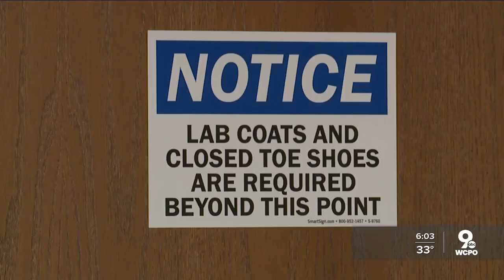Could the next COVID vaccine be developed right here in Cincinnati?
CTI, a Greater Cincinnati company that researches major medical issues, is conducting vaccine studies and researching COVID-19 right here in Cincinnati.